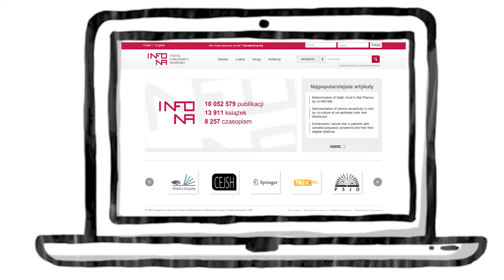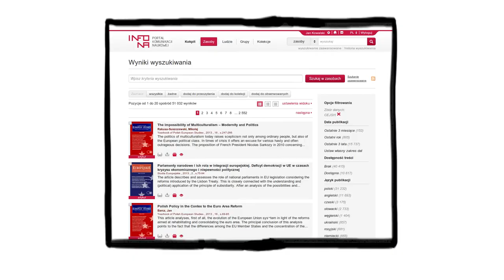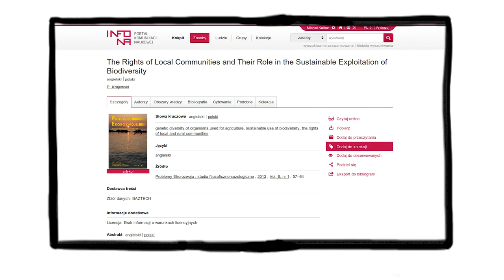INFONA - PORTAL KOMUNIKACJI NAUKOWEJ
W rozwoju nauki coraz większą rolę odgrywa  obieg informacji naukowej. Dostęp do dużych zbiorów wartościowych treści oraz możliwość łatwego deponowania własnych publikacji to powszechne potrzeby badaczy. Z myślą o nich został stworzony serwis Infona -  platforma komunikacji naukowej, która umożliwia dostęp do publikacji z różnych obszarów wiedzy. Dzięki funkcjom komunikacyjnym ułatwia także współpracę, wymianę wiedzy, opinii i doświadczeń w środowisku naukowym.